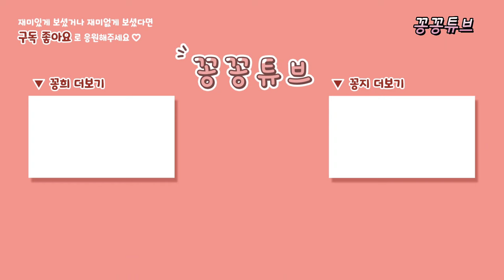까다로운 입맛 강아지 이 간식 강력 추천!! 댕댕이 마법의 동결건조 간식 "펫정식" DAY2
펫정식 간식이 궁금하시다면

이름 : 김꽁희 Kkonghee
생일 : 2018년 4월 9일 5살
성별 : 남자였지만...
견종 : 포메라니안

이름 : 김꽁지 Kkongji
생일 : 2019년 10월 15일 3살
성별 : 남자였으나..
견종 : 비숑프리제

이름 : 김꽁탄 Kkongtan
생일 : 2022년 4월 23일 1살
성별 : ㅠㅠ..
견종 : 포메라니안